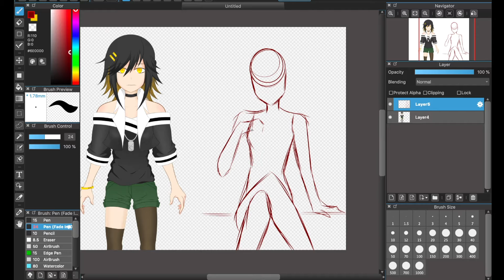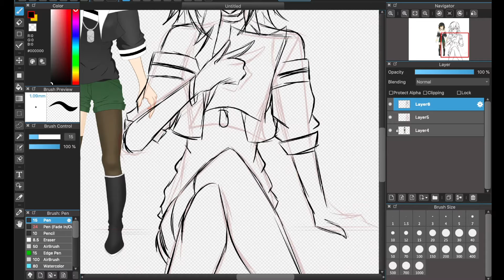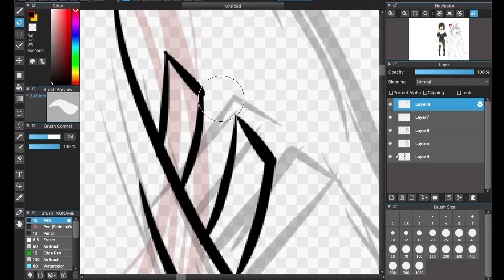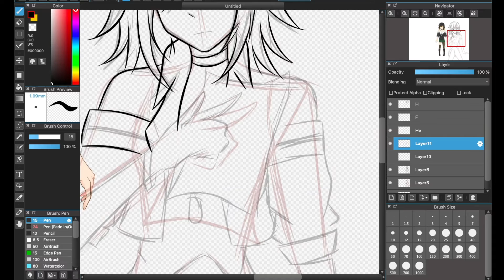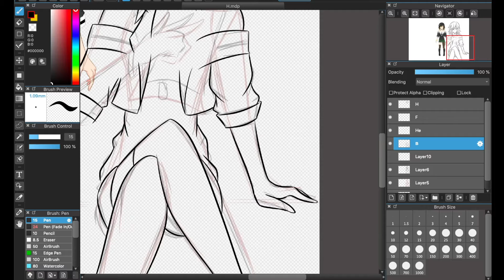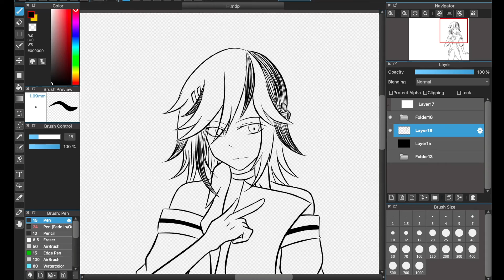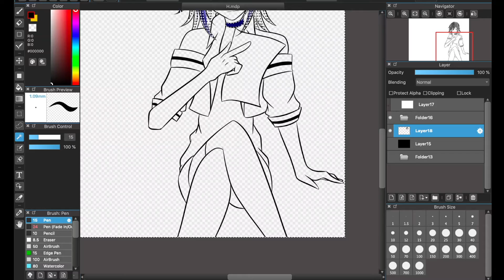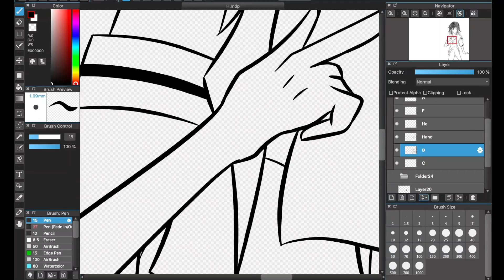[SPEED DRAWING] Trying to implement my traditional artstyle into digital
As someone who doesn't get into digital art often and prefers traditional art as a medium, I often struggle with the inconsistency I find when doing the media. Such as different art styles and color usage. Recorded this for documentation for me to reflect on later.